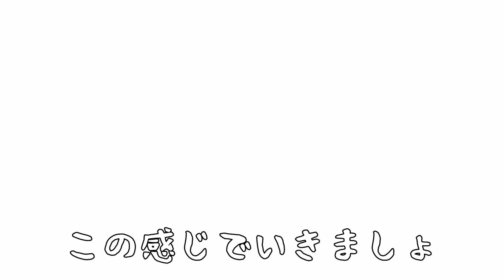オリラジ藤森さんに、超ぶっちゃけいろんなことを聞いてみた！！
コラボしましょうよーってお伝えしたら、即レスで『いいすよ！』と言ってくれた藤森さん。すごいちゃんとしたチャラ男だなと思いました。
1人でビール持ってふらっと来て、よく飲んで話して楽しそうに帰って行きました。

▼藤森さんのYouTubeチャンネルはこちら

‹DUCATIにたくさん乗った動画はこちら›

‹トライアンフにたくさん乗った動画はこちら›

‹箱根バイパラにいったときの動画はこちら›

‹バイク遍歴やこれまで散々バイクを悩んでいる動画はこちら›

🍺大島由香里の写真集『モノローグ』はこちらから🍺

🍺全然世界観違うInstagramもやってますYouTubeとのギャップを楽しんでね🍺

🍺ブログもやってますちょくちょく更新してるので見てね🍺